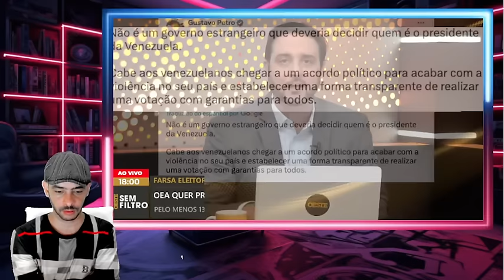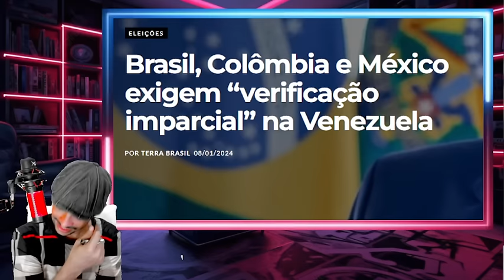PREMIAÇÃO PELA C4B3ÇA DO VERDE A CASA CAIU EUA PERTIU PRA CIMA LA